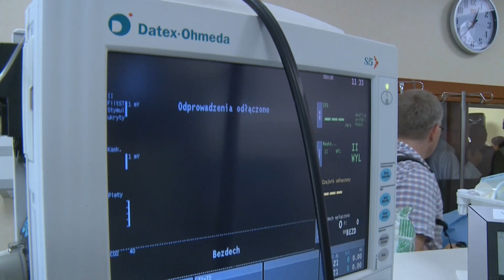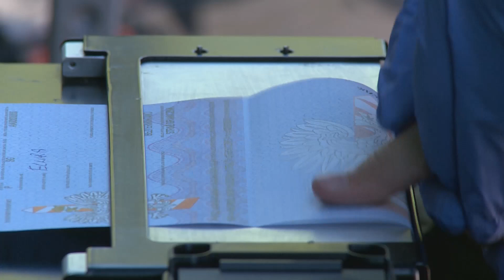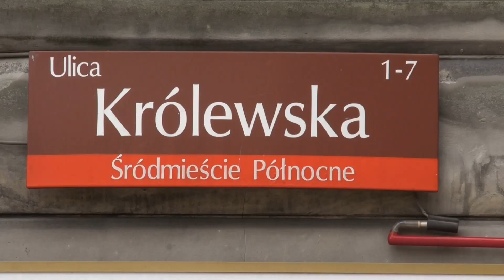KRONIKA WAW.PL ODC. 53/2015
W tym odcinku Kroniki: Otwarcie dwóch wyremontowanych i unowocześnionych oddziałów Szpitala Bielańskiego – Chirurgii Naczyniowej i Wewnętrznego, Na Agrykoli piknikiem rozpoczęło się Lato w mieście, Sztuka japońska w Muzeum Narodowym, piknik 3 kolory na zakończenie Warszawskiego Tygodnia Ruchu Drogowego i XIX Grand Prix Ursynowa w Pływaniu